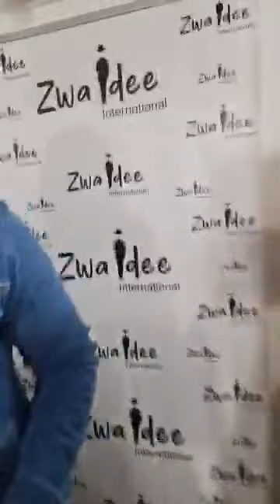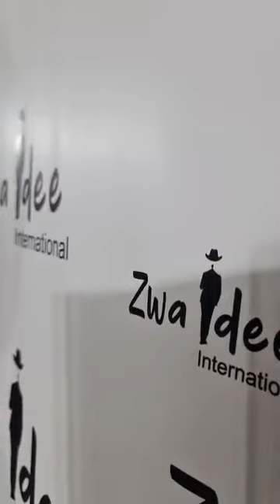KAKE: KISIDJORA BA TURQUIE BA BENGANI YE NA BUTIQUE NA BANGO. BOTALA